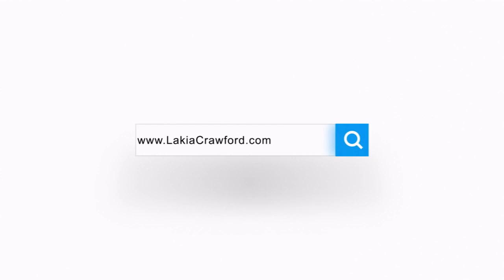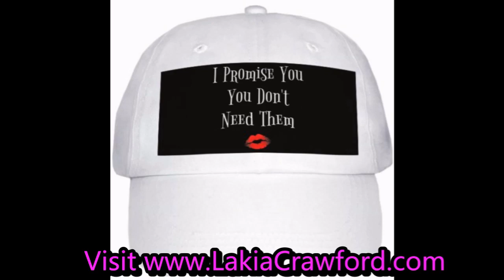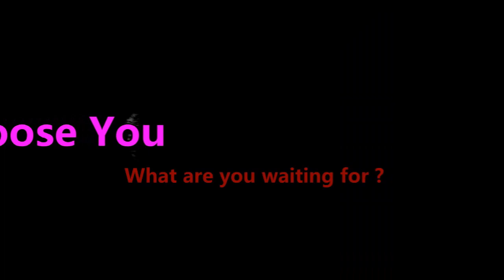Become Friends With Your Dark-side